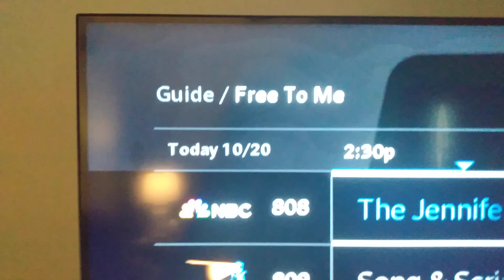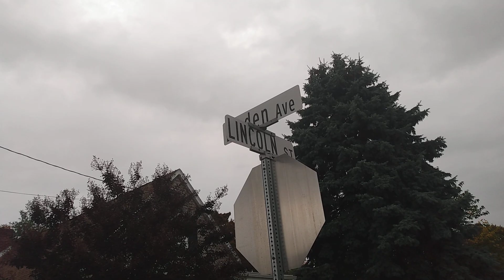Throw your stones if you can!!! Midway Ambulance service to Trone property Rentals